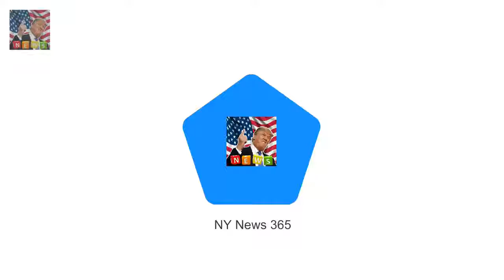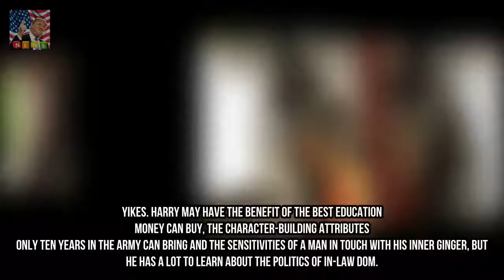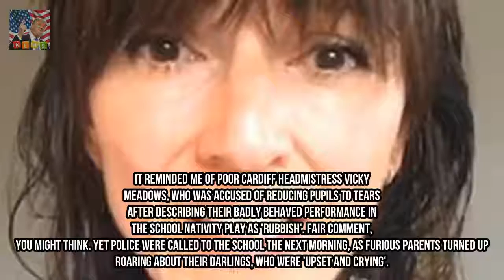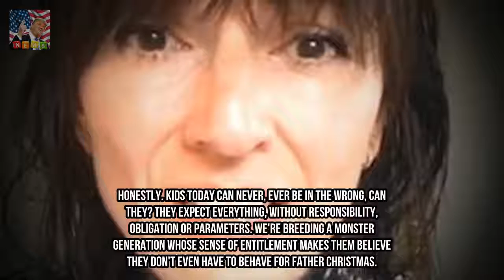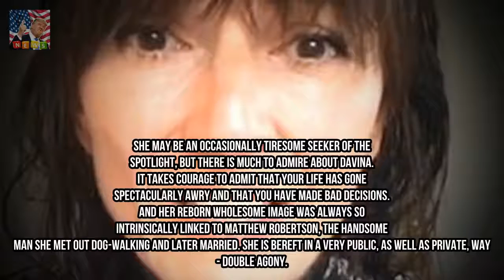JAN MOIR says Prince Harry has broken rule number one Breaking News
Prince Harry dropped a clanger at the end of his guest editorship of Radio 4s Today programme this week. When asked by the BBC how Meghan Markle had coped with her first Christmas at Sandringham Harry reported that it had been fantastic. His fiancee he said had really enjoyed it.
Mrs Browns Boys changed into the maximum watched television show on Christmas Day  M Breaking News: